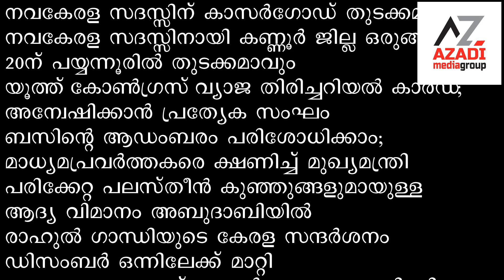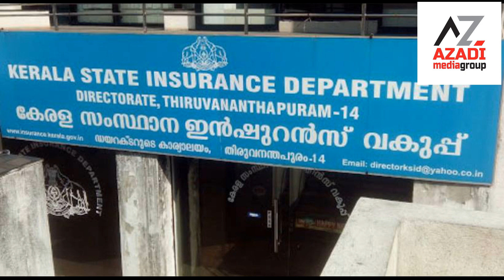azadi news nov 18, 2023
ബസിന്റെ ആഡംബരം പരിശോധിക്കാം;
മാധ്യമപ്രവർത്തകരെ ക്ഷണിച്ച് മുഖ്യമന്ത്രി